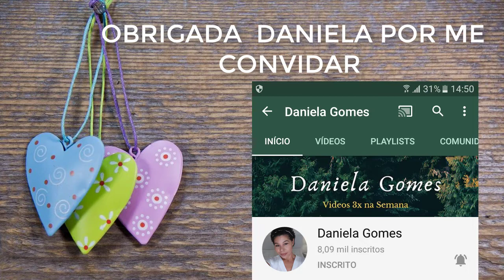TAG ME CONHECENDO MELHOR , FUI DESAFIADA POR DANIELA GOMES , /DAYANE VLOG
""""""""""""""""""""""""""""""""OI PESSOAL VEM FAZER PARTE DA FAMÍLIA"""""""""""""""""""""""""""""""""""

*Quer Comprar Algum Produto*
*Compre Pelo Magazine Luiza*